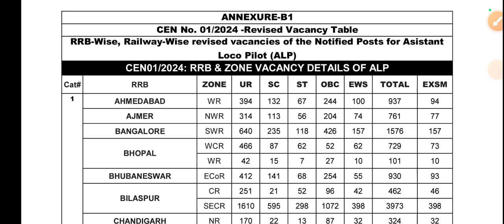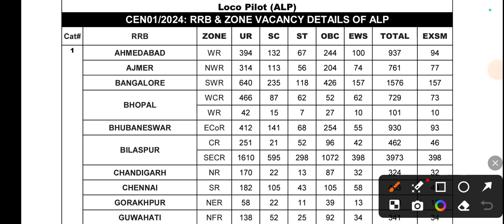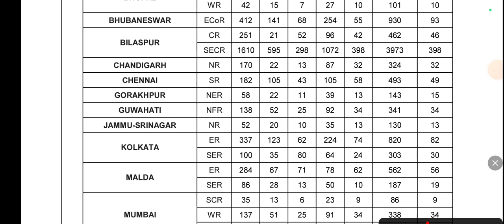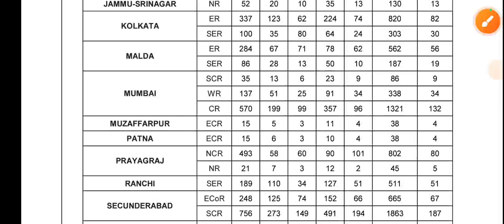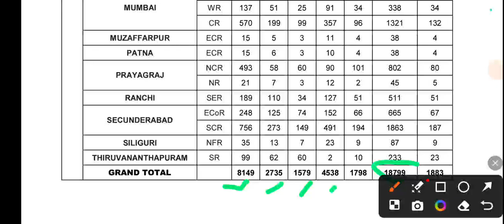Railway New Vacancy 2024 | Indian railway Job Recruitment 2024 | Railway Technician Recruitment 2024